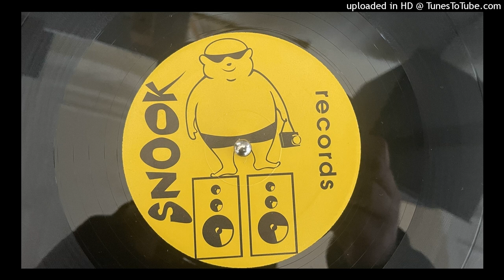Mayhem Leo - Move Your Body (Move Your Mix)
Label: Snook Records – SOM 002
Format:
Vinyl, 12", 33 ⅓ RPM
Country: Italy
Released:
Genre: Electronic
Style: House